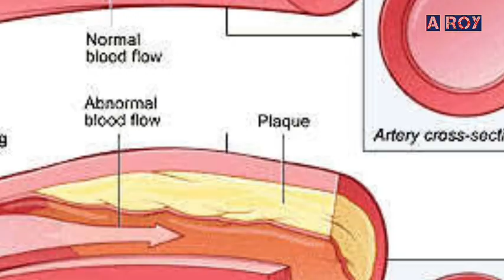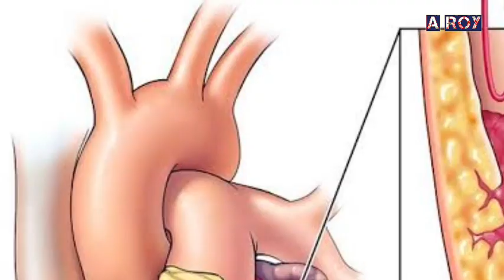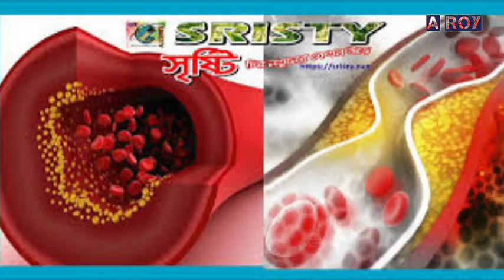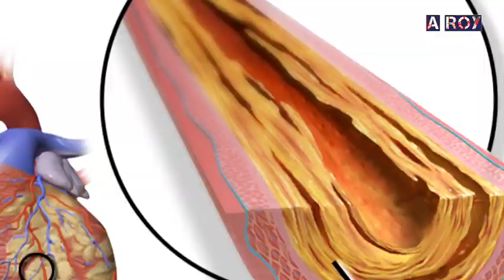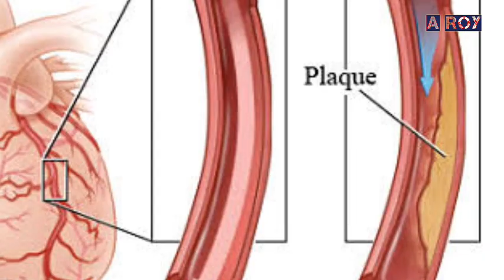হার্ট ব্লকের লক্ষণ, কারণ এবং প্রতিরোধের উপায়। Heart Blockage Prevention of symptoms causes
heart blockage, heart blockage symptoms, heart blockage ke lakshan, heart blockage yoga, heart blockage test